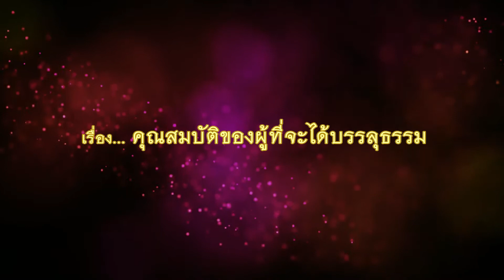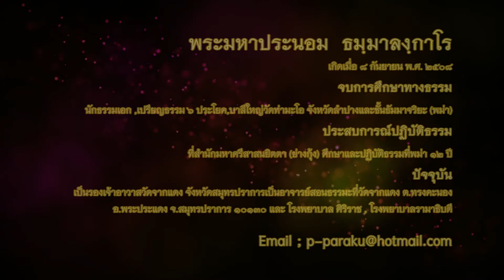พระมหาประนอม ธัมมาลังกาโร "คุณสมบัติของผู้ที่จะได้บรรลุธรรม" (24/11/2560)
โครงการจิตตภาวนา
โดย...พระมหาประนอม  ธมฺมาลงฺกาโร
รองเจ้าอาวาสวัดจากแดง  จ.สมุทรปราการ